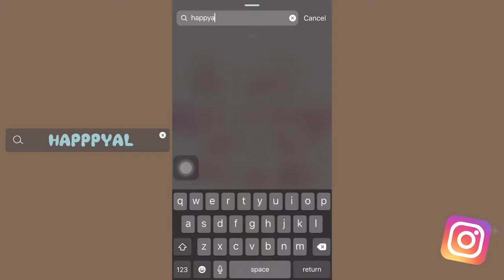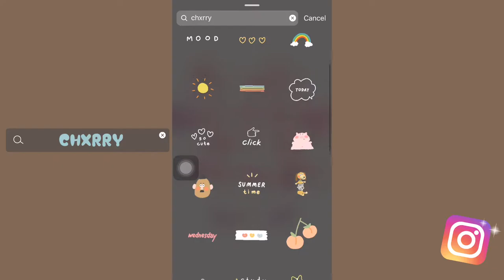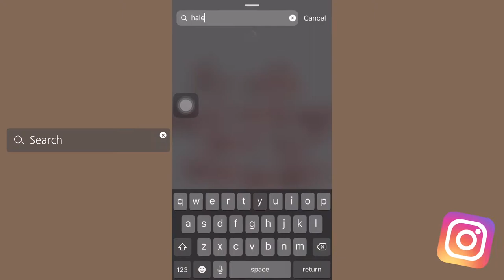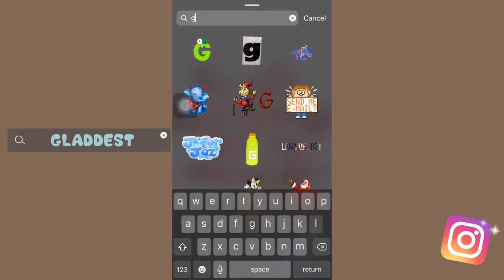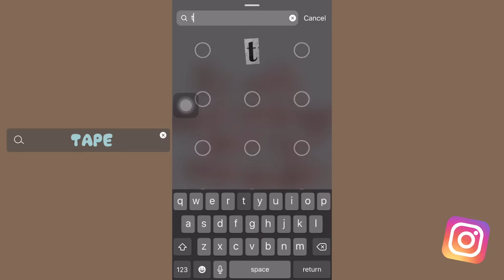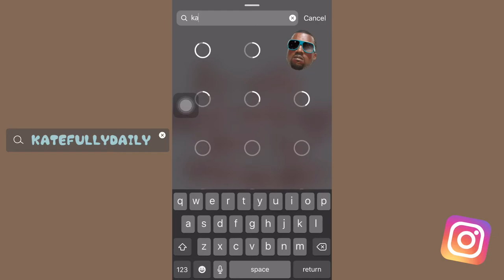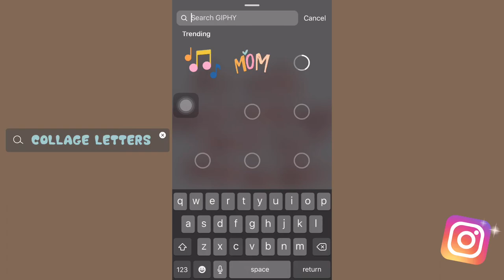INSTAGRAM GIF IDEAS | Cute GIF's might you not know 🔥🔥🔥| AnnStuff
TITLE: INSTAGRAM GIF IDEAS | Cute GIF's might you not know 🔥🔥🔥 | AnnStuff

Hi Everyone. Sharing this 27 cute GIF's ideas on instagram.

➡️ Device used: Iphone6

➡️ Thumbnail Maker: Pics Art

I am open to all of your thoughts, suggestions, comments and inquiries.

Keep safe everyone and Godbless us all. 🙏❤️